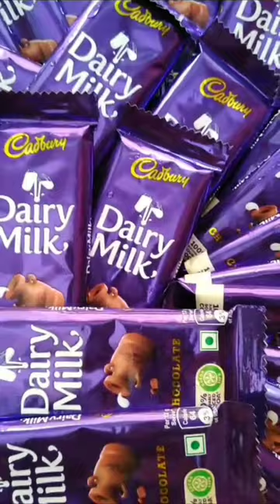Try this Dairy milk chocolate Gift hamper#chocolate